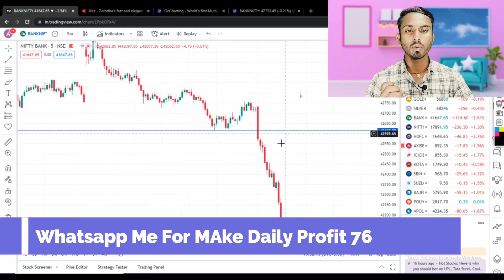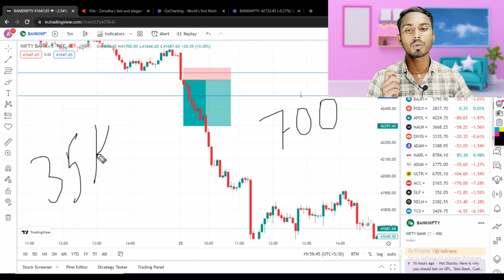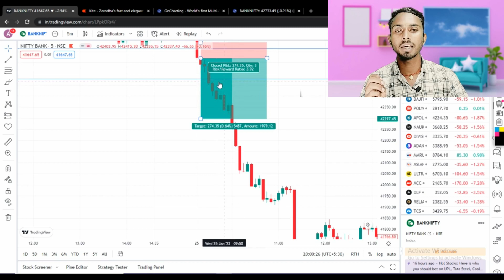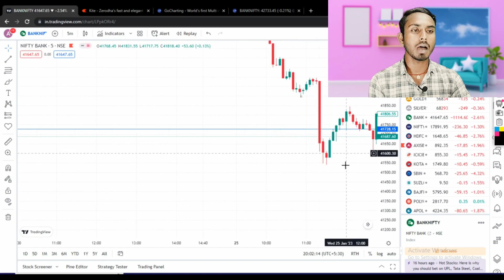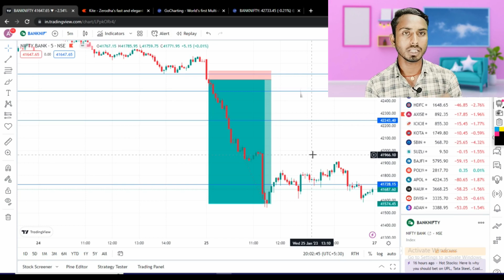1000 Points Book In Banknifty Options Trading || Logic Behind The Trade 25 January 2023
1000 Points Capture In Banknifty Options Trading || Logic Behind The Trade
25 January 2023

Welcome Trader's,